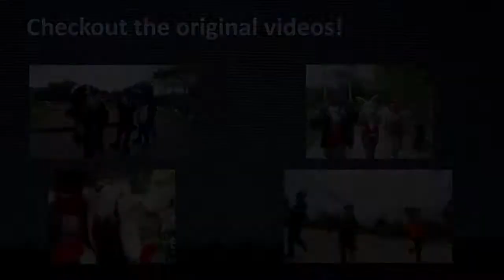Top Of The World (LoboWupp Remix)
Decided to take several of Lobowupps videos and remix it a little. Hope you like it LoboWupp!

All original footage used can be found as annotations at end.